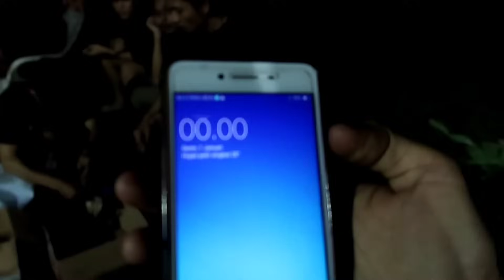LIWETAN SETAHUN 2023-2024 | Masak-masak dan Barbeque Di Malam Tahun Baru | Seru Tua Muda Menyatu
Barbeque masak-masak di malam tahun baru bersama keluarga besar dan pemuda di kampung sungguh sangat seru.

Terima kasih sudah nonton video ini, semoga terhibur. Sehat dan sukses selalu semuanya. Aamiin.